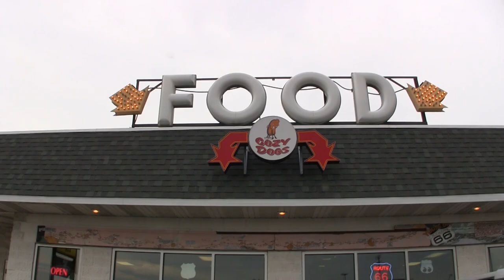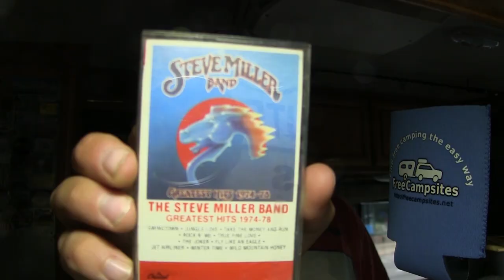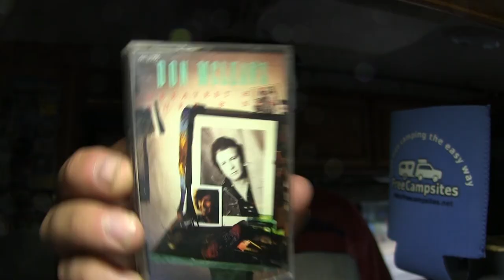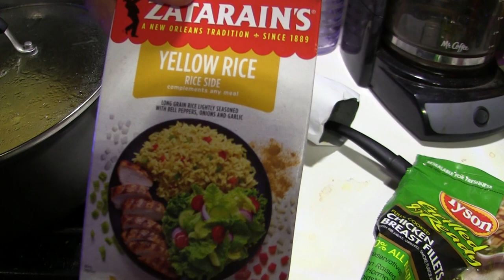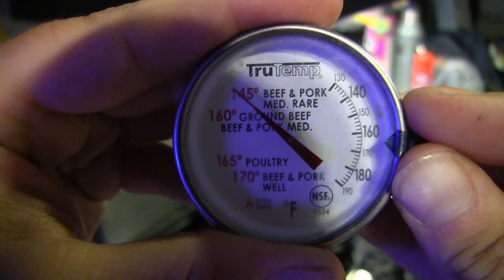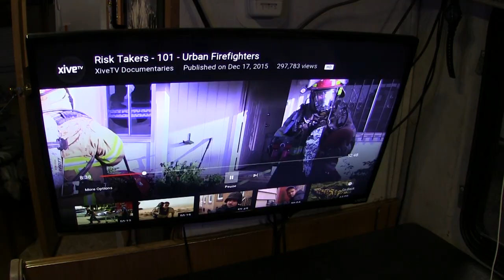Springfield, Lincoln, Cozy Dogs, Capitol, & More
Cameras:
Audio: Sony ICD-PX333 (Audio swapped in post production)
Editing Software: Adobe Premiere Pro CC
Aerial Drone Shots: DJI Phantom 3 Standard

RV MPG: 7-11mpg depending on generator use.  (7.4L 454 Chevy)